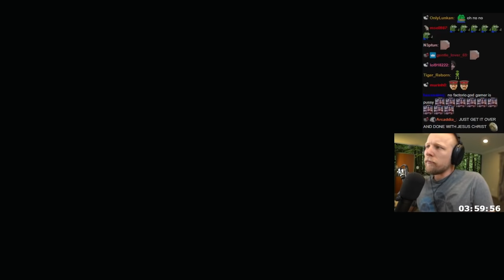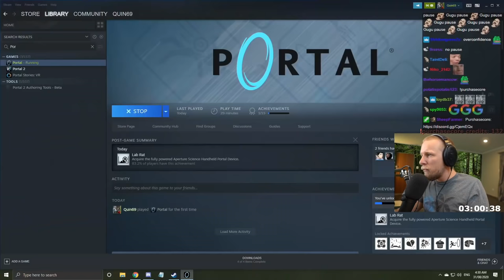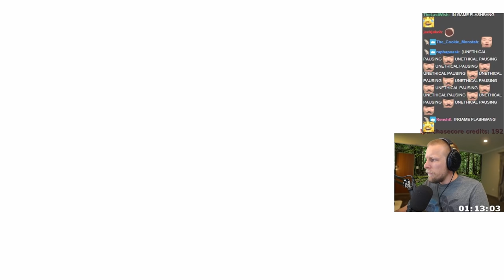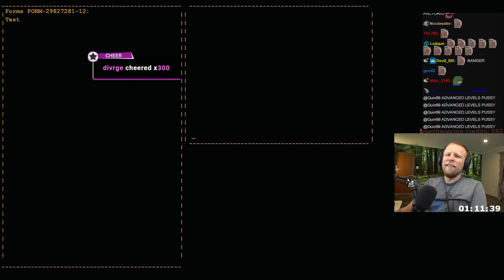Full Blind Play-through of Portal! - Quin69 VOD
Quin plays the much loved game portal for the first time ever.